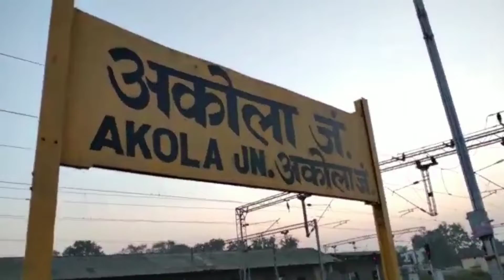Akola Junction Travel | Akola Railway Station, Akola Red Light Area, Hotels, Tourist Places all tour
akola junction kaise aap ja skate hai kya kya hai yaha ghumane ke liye hotel kaise le skate hai sabhi information bataya gaya hai akola junction ke bare mai video dekhe